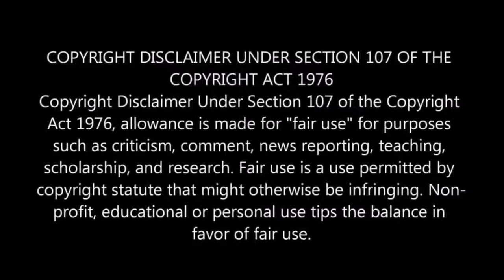Joe DiGenova - 2nd Special Counsel, NOW!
Joe DiGenova, demands a second special counsel to investigate the crimes committed at the FBI and DOJ and why the letter sent to Sessions demanding one by Trey Gowdy and Bob Goodlatte is so important.